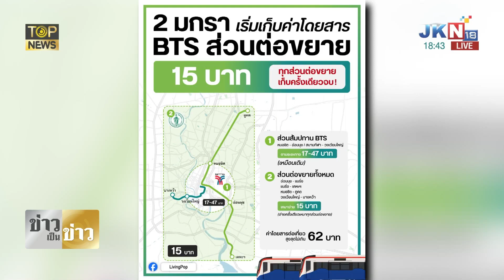ย้อนคำ "ชัชชาติ" ก่อนเป็นผู้ว่าฯ กับนโยบายรถไฟฟ้าไม่เกิน 30 บาทตลอดสาย สุดท้ายกลับคำ | TOP HIGHLIGHT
ย้อนคำ "ชัชชาติ" ก่อนเป็นผู้ว่าฯ กับนโยบายรถไฟฟ้าไม่เกิน 30 บาทตลอดสาย สุดท้ายกลับคำ หลังปีใหม่บีทีเอสไม่ฟรี ถึงเวลาเก็บตังค์